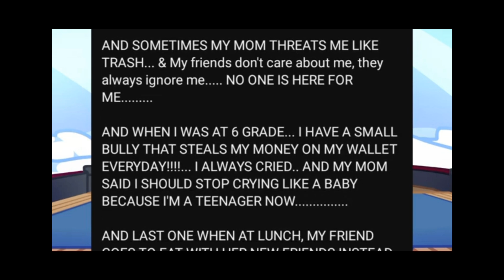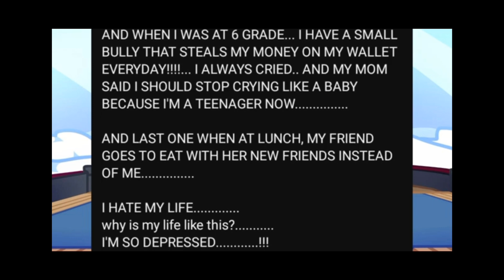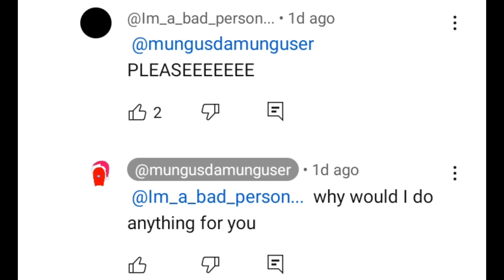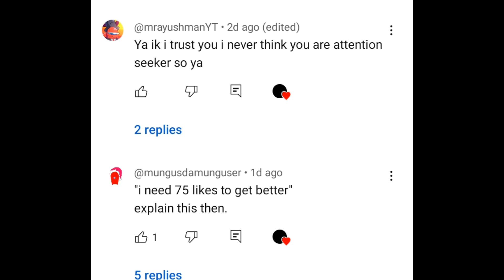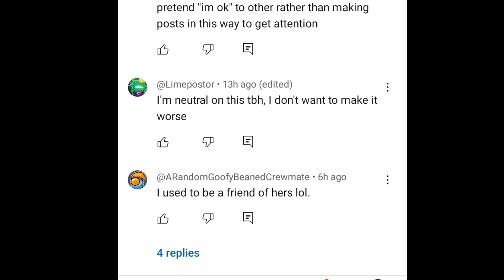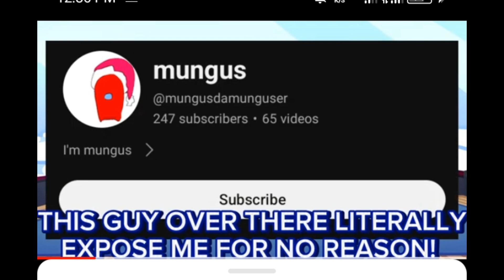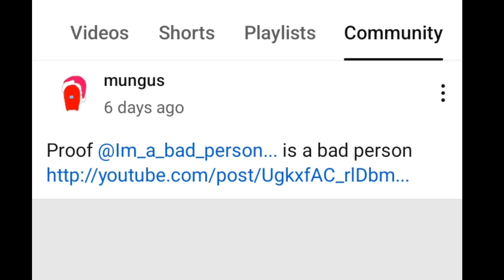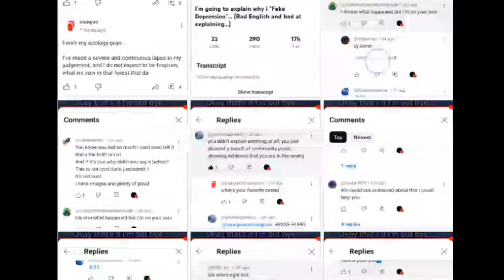Explained the problem